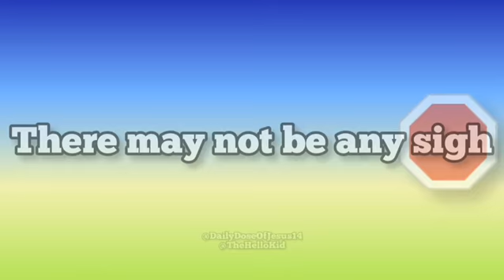Keep on walking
KEEP WALKING GOD IS WITH US
REPENT TODAY AND BE SAVED GO TO GABE POIROT AND BIBLE TALK 2 TO BE SAVED God bless you